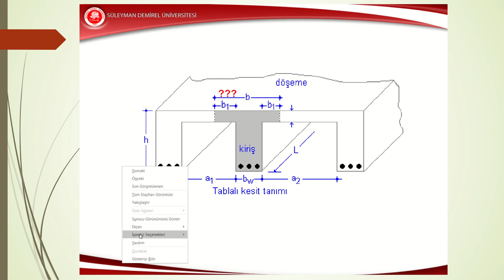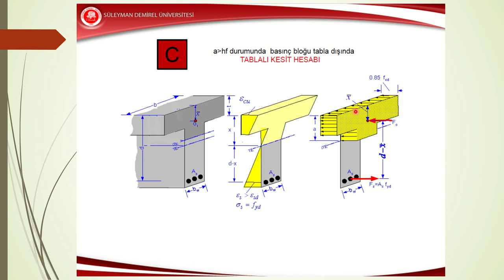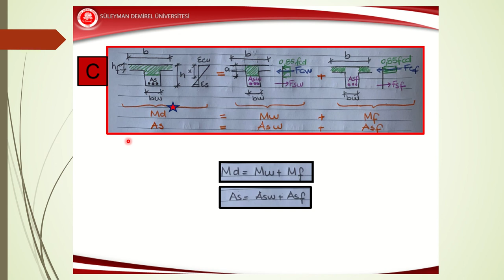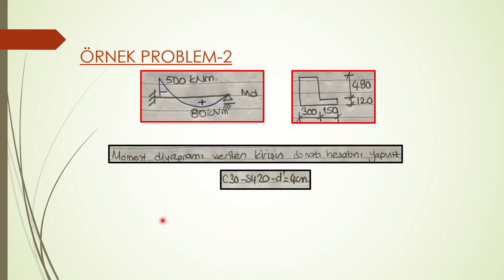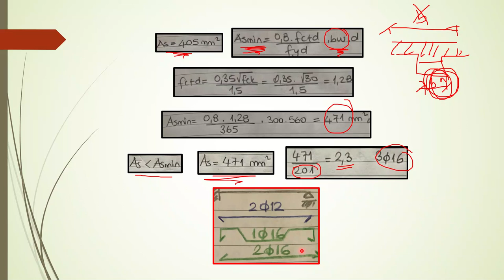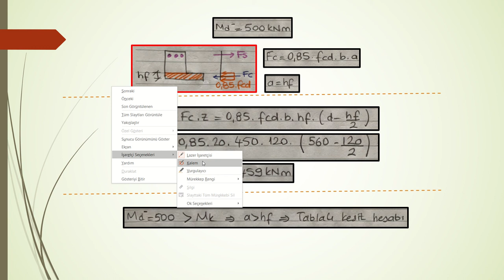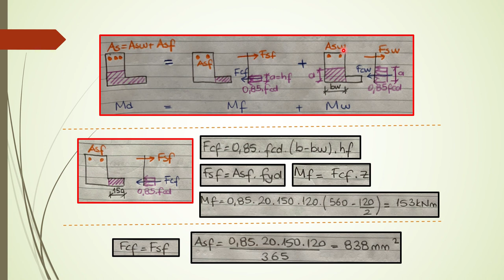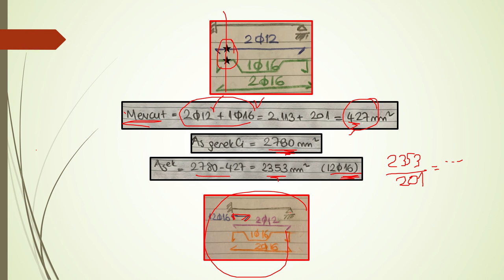BETONARME 06 05 2021 Tablalı kesitler örnek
Bu video pandemi dönemi SDÜ öğrencileri için hazırlanmıştır.